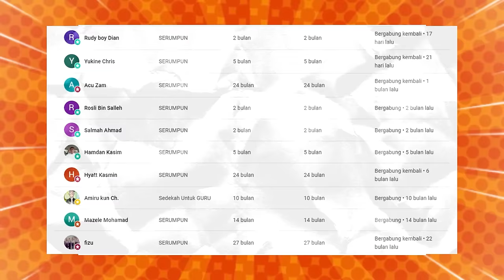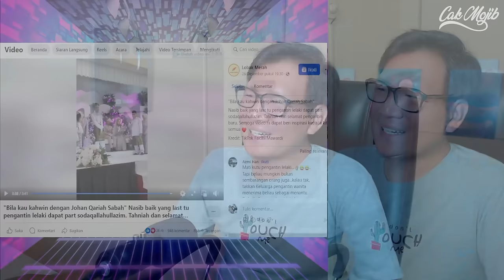TAK SANGKA RAMAI MAT SALEH SUKA.‼ TARIAN MELAYU SAMPAI ADA KAT JEPUN.⁈ INI MEMBANGGAKAN MALAYSIA.‼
GAES BANTU SUPPORT CHANNEL KITA :

+ @CAKMOJIB TV
+ @KEBUN CAKMOJIB